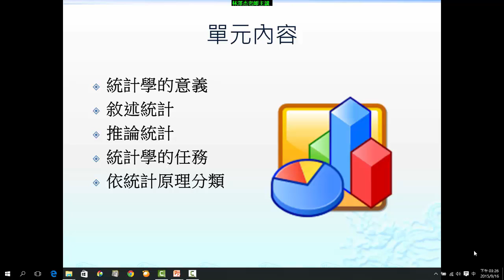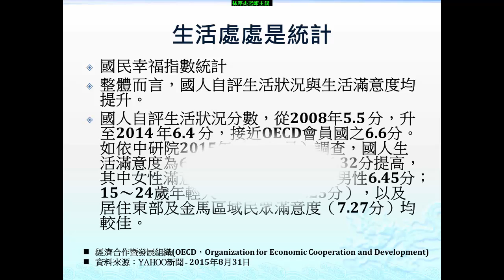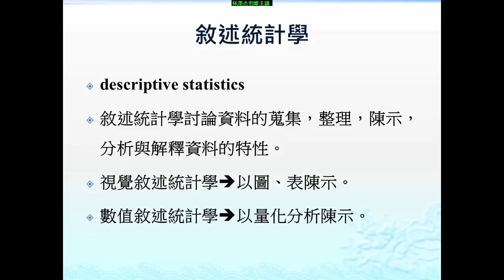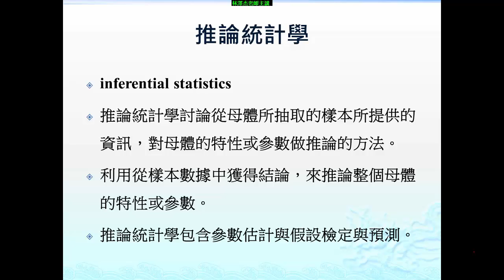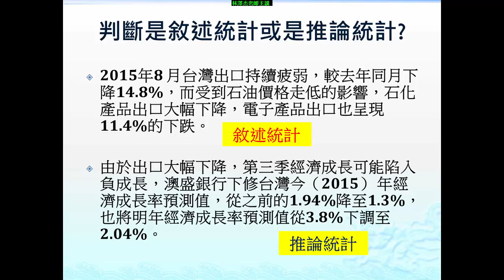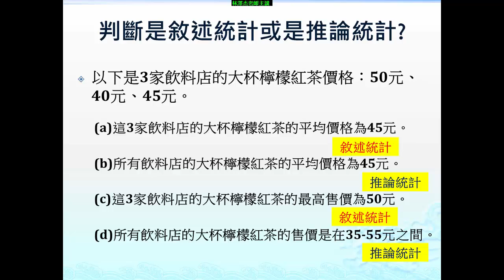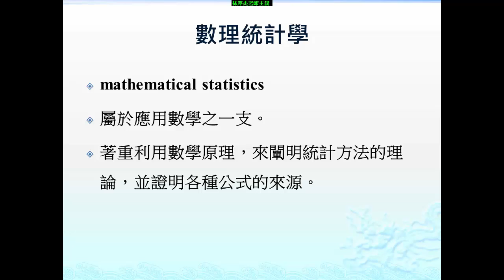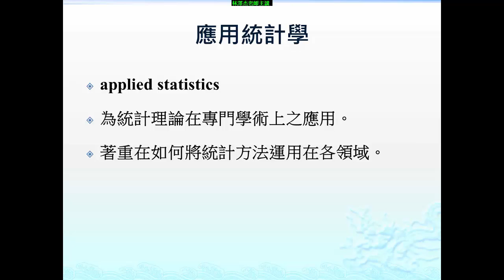105 1應用統計學I2 統計學的意義